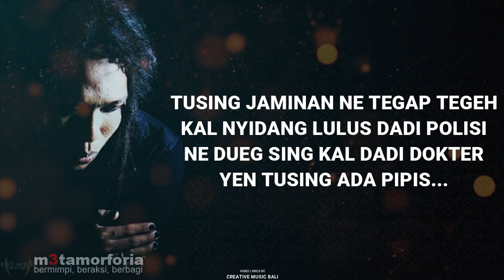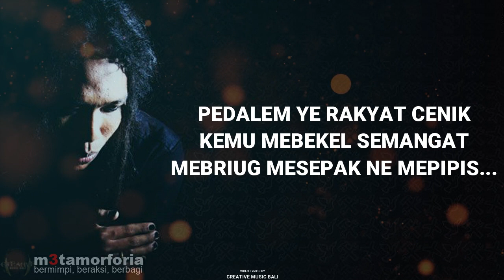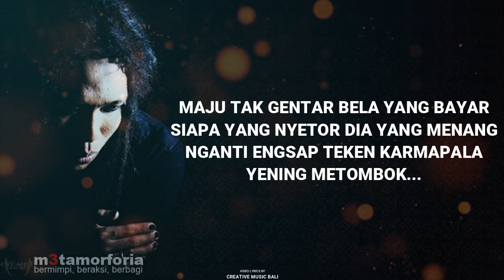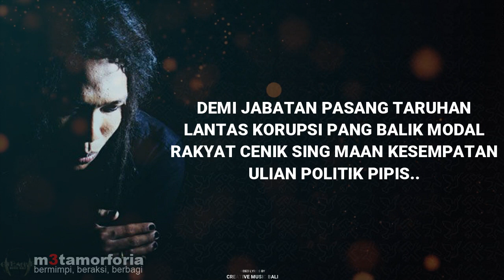Nanoe Biroe - Politik Pipis [Lyrics]